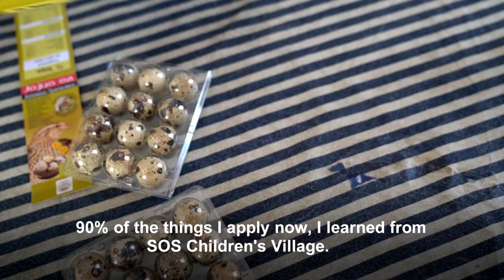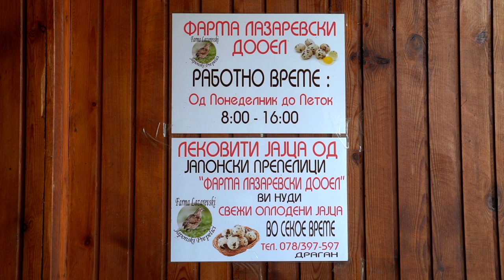Macedonia: Empowering women in rural areas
Before enrolling in SOS Children's Village Macedonia’s employment programme, Ivana Lazarevska was an unemployed mother who depended on her husband’s modest income to support a family of four. Today, the 28-year-old is the proud owner of a thriving quail farm, which provides eggs to grocery stores in Skopje.

Story by Katerina Ilievska,
Camera and edit by Petr Pavlicek